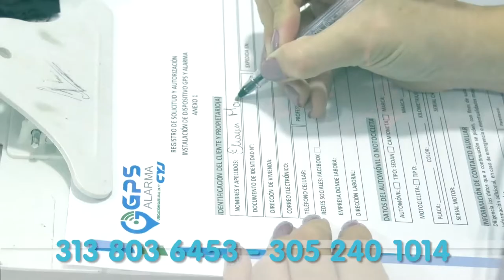EN OPERACIÓN EXPRESS CAPTURAN BANDA DELINCUENCIAL LOS MALOS